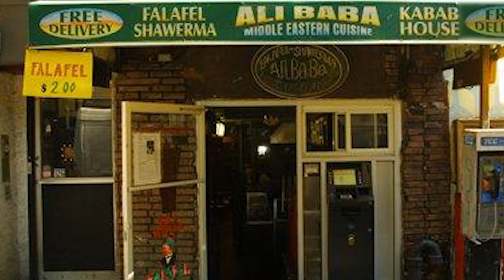it's hot outside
Say hi to Godfrey!

Big thanks to Dave Attell!

& Darrell Hammond!